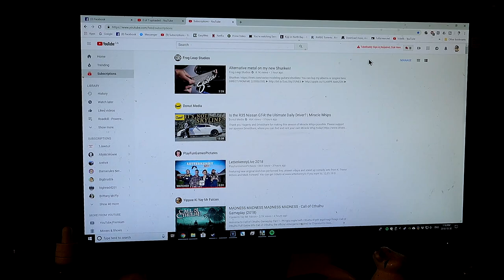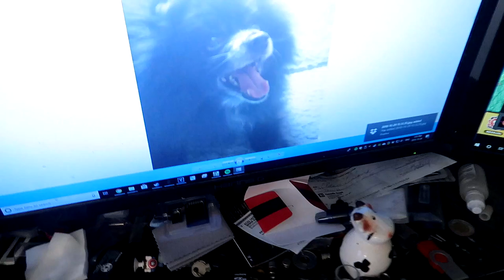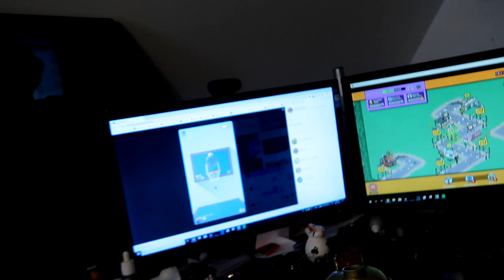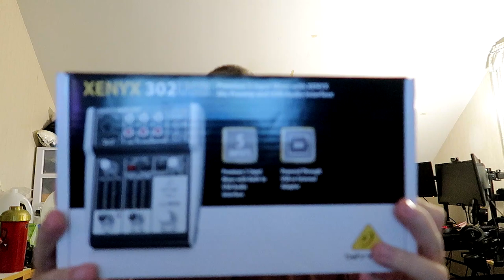Selective Deliveries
So it turns out Canada Post must be picking what packages get delivered when they feel like now eh.